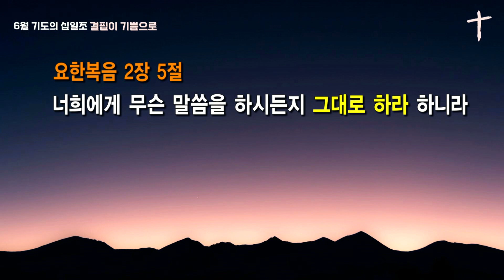지금도 예수님이 필요합니다-김도경목사-230607(기도의 십일조3)